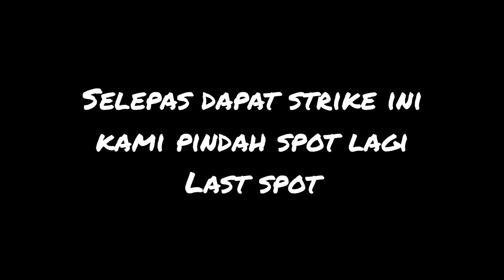Casting Haruan Bersama Sem Fishing Borneo "Haruan Size Idaman Caster" | Snakehead Fishing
Know Your Fish

Kingdom: Animalia
Order: Anabantiformes
Family: Channidae
Genus: Channa
Species: C. Striata

Let's practice catch and release fish especially for small fish and over fishing.
Only catch fish that not prohibited, care our coral and ocean.
Please do not litter in our ocean yet pick the plastic if you found .
Together we care our ocean and land, and we can make it beautiful again.

Musician: LiQWYD